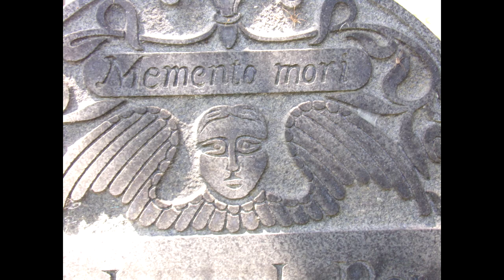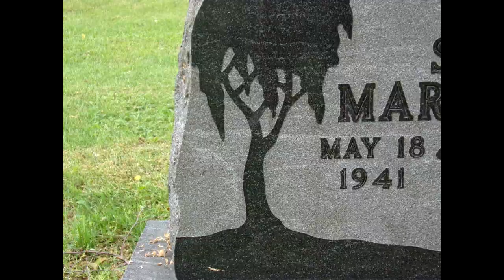Urns, Head of Death and Willow tree Motifs. Cemetery Headstone Meanings.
From the Victorian Age, to the Salem Witch Trials along with the Beautiful Weeping Willow Tree. Come along and listen how the Motifs on headstones and Memorials in cemeteries can help you learn more about the person who is RIP. Check out the playlist to learn more on other Motifs. Joy